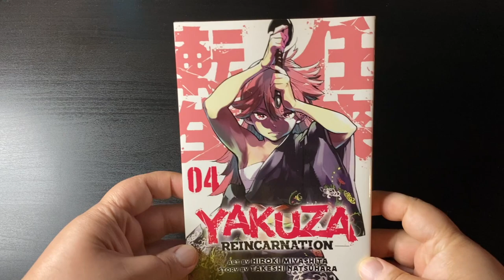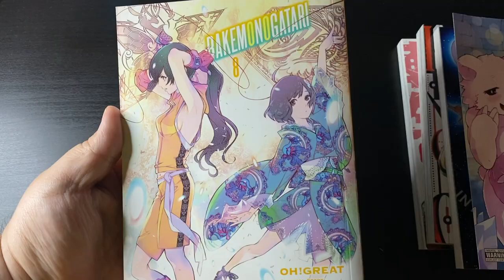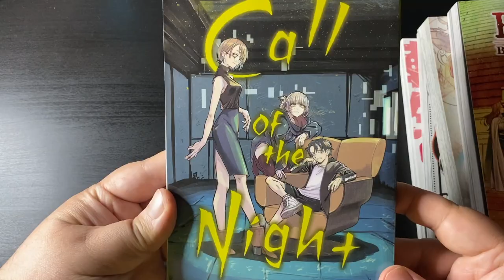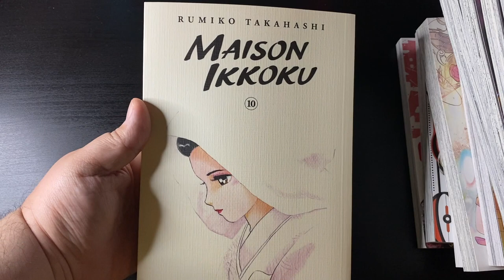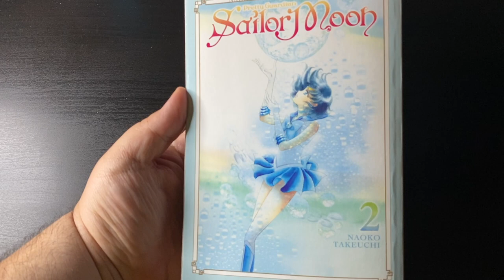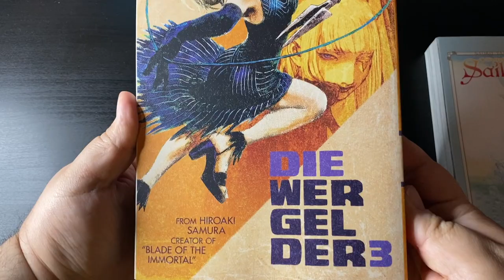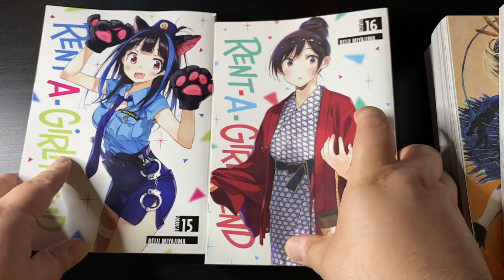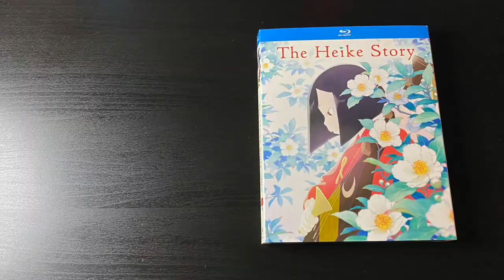FIRST MANGA HAUL OF THE YEAR!